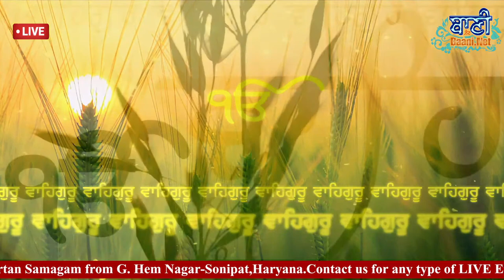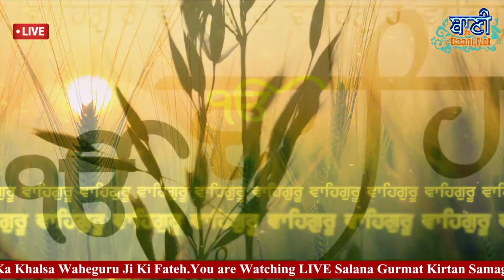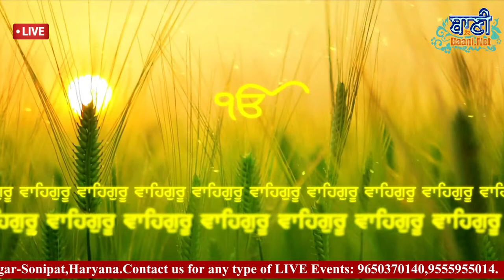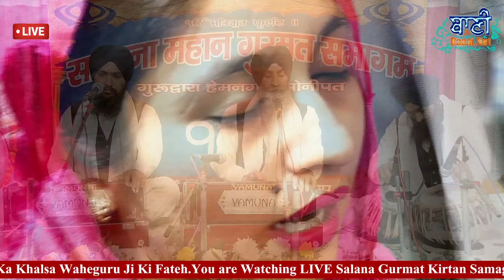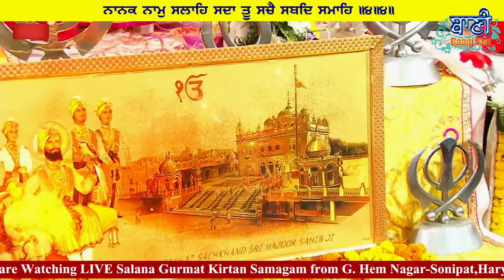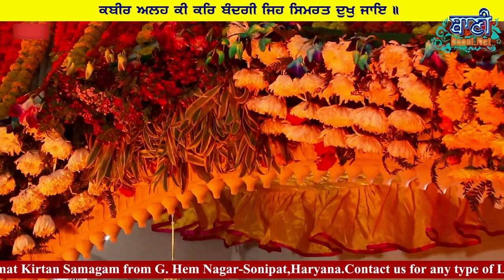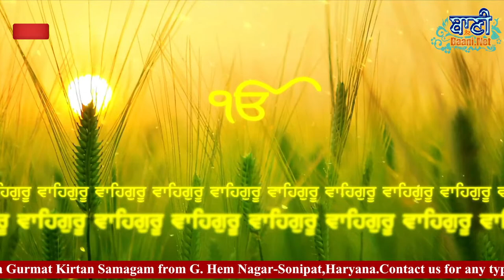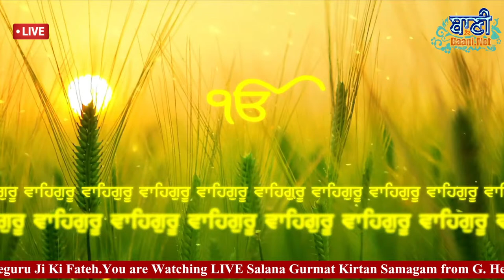LIVE NOW!! Salana Kirtan Samagam | G.Hem Nagar-Sonipat,Haryana | 26.Feb.2022